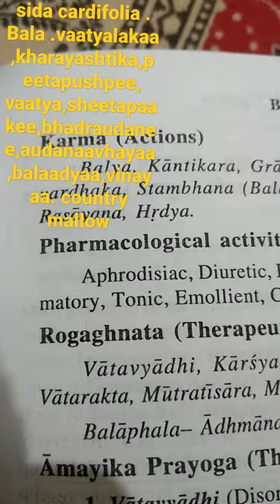sida cordifolia or Bala wild undershrubdershrub